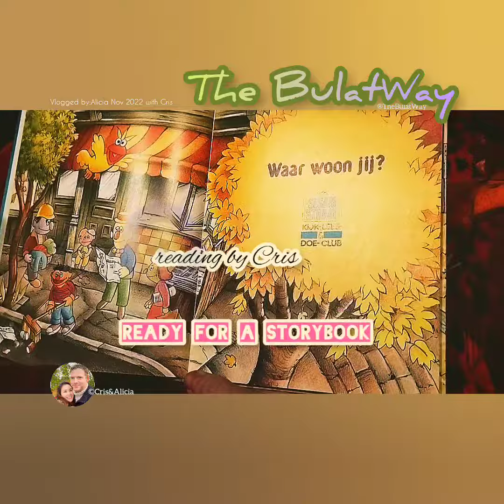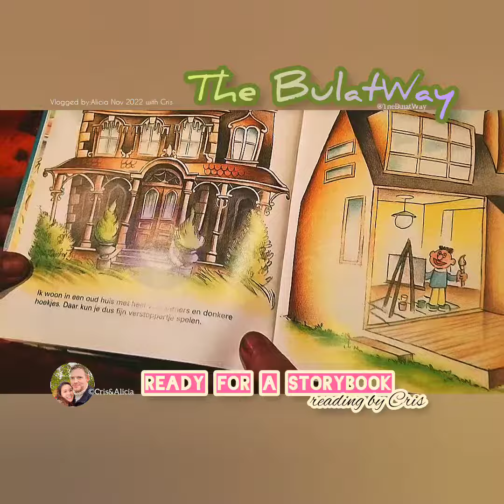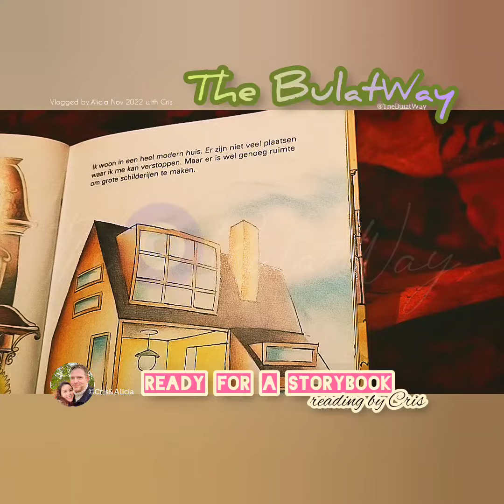StoryBook time from Cris